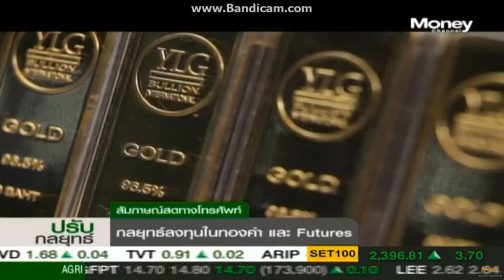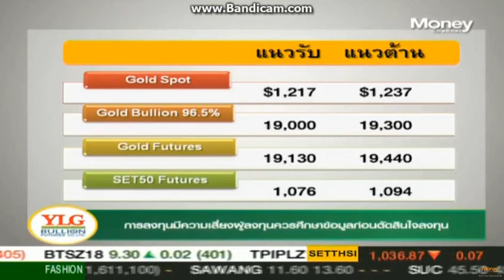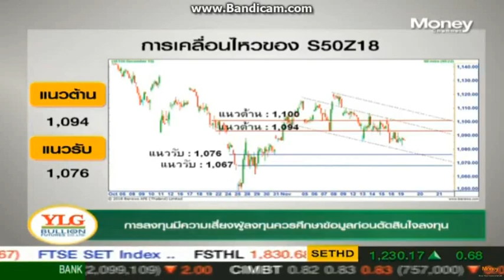Gold Outlook by Ylg 19-11-2561